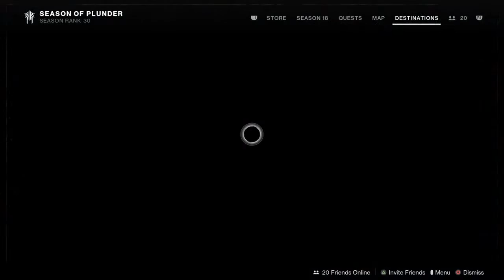Destiny but its chill